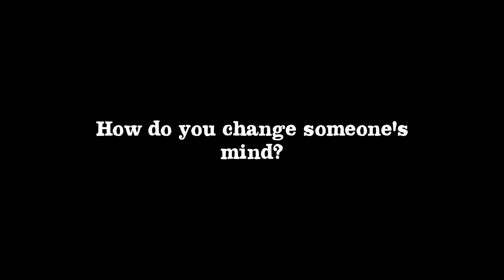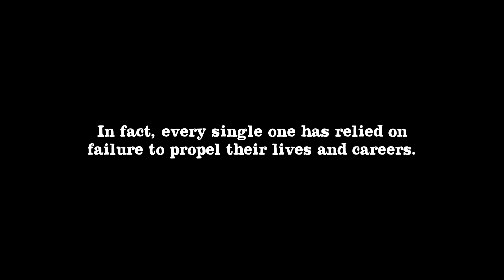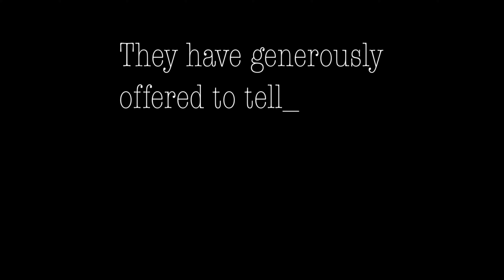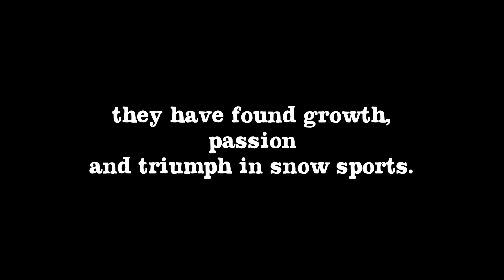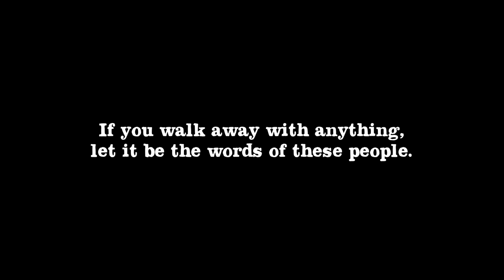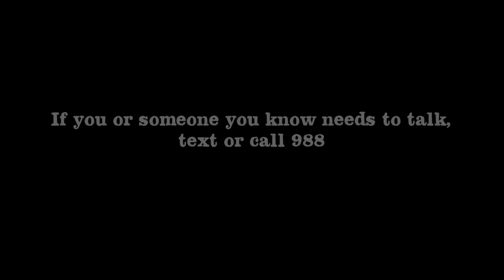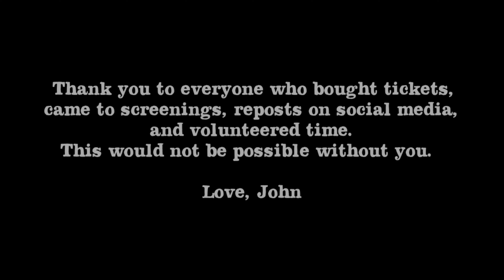Mountain In My Mind 2: Tragedy Into Triumph [4K FULL FILM]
Tragedy Into Triumph is the 2nd film from Mountain in My Mind and John Padilla. The film features male and female professional skiers and snowboards and their words about mental health in the snow sports industry. This breakthrough film follows in the footsteps of last year's film by interviewing skiers across the “Suicide Belt” in the Rocky Mountain Region of the United States, as well as showcasing their skiing abilities.

The film has one goal: Destigmatize talking about mental health and suicide in the ski industry.

The film features nearly every type of skiing and boarding, including: backcountry skiing, backcountry freestyle jumps, olympic halfpipe skiing, park skiing, resort skiing, freeskiing, snowboarding, snowmobiling, rail skiing, and freeriding.

Athletes and Interviewees include (in order of appearance): Benni Harrington, Alex Thisted, Derek Shreiner, Ski Patroller Eric, Sarah Dolan, Jack Clark, Bobby Sullivan, 10th Mountain Freeride, Matty Marks, Ashlyn Baird, Logan Smith, Jerome Anderson, and John Padilla.

Presenting Sponsors Include: FlyLow Gear, LINE Skis, Solvista Health, and Yellowstone Club Community Foundation.

Supporting Sponsors Include: PitViper, VIIA Hemp Co., BombSnow Magazine, Treefort Lifestyles, Zipline Ski, PowTech MFG, Phunkshun Wear, Titan Straps, PWR Gum, Newschoolers.com, and JackStrong17.

The film will screen in more than 20 locations across the world for Suicide Prevention Month in September (and October) including: Bozeman, MT; Big Sky, MT; Denver, CO; Salt Lake City, UT; Logan, UT; Westcliffe, CO; Canyon City, CO; Salida, CO; Leadville, CO; Summit County, CO; Vail, CO; Steamboat Springs, CO; Boulder, CO; Fort Collins, CO; Bend, OR; Portland, OR; Seattle, WA; Lake Tahoe, CA; Driggs, ID; Jackson, WY; Revelstoke, BC; Wanaka, NZ; and more!

Directed and Narrated by John Padilla
Edited by Jack Dana
Filmed by John Padilla, Sarah Dolan, Chris DeJohn, and Derek Schreiner
Title Animation by Randy Fugler - Fortified Graphics
Artwork by Liam Johnston - Ooz Blue

Made Possible by:
FlyLow Gear - Noah Howell and Dan Abrams
LINE Skis - Jake Dube, Connor Clayton, and Steven Hartl
Solvista Health - Jill Anderson, Brian Turner, Patrick Dressel, and Sarah Briggs
PitViper - Justin Latimer
VIIA Hemp Co. - Max McKendry
BombSnow Magazine - Todd Heath
Yellowstone Club Community Fund - Shannon Steele
Treefort Lifestyles - Kevin Perron
Zipline Ski - Chuck Heidenreich
PowTech MFG - Riley Daily
Phunkshun Wear - Jay Badgley
Titan Straps - Cam Lawson
PWR Gum - Isaiah Renner, Jakim Ricketts, and Kyle Stone
Newschoolers.com - Twig, David Zorko, and Peter Matlashewski

Special Thanks to:
The athletes and interviewees: Benni Harrington, Alex Thisted, Derek Shreiner, Ski Patroller Eric, Sarah Dolan, Jack Clark, Bobby Sullivan, 10th Mountain Freeride, Matty Marks, Ashlyn Baird, Logan Smith, and Jerome Anderson
Everyone’s Mom and Dad, you are our heroes.
Grandma Maggie
The Landon, Fitzgerald, Velasquez, and Jimenez Families
Mindy Marriot - Reaching Everyone Preventing Suicide and Mental Health Coalition of Teton Valley - Sara Mckeown White
Utah Freeskier Society - Sophia Paradis and Teigen Edmundsen
Mac Toblerone, Karsen Kramer, Cayden Lang, Alex Nikiforuk, and Cam Mahoney
Level Nine Sports, Valians Sports, and Out of Collective
UNR Lake Tahoe, Lone Pine Gear Exchange, and Avid Cider Co.
Beaver Creek Resort, Copper Mountain Ski Resort, and Monarch Ski Area
CSU Snowriders, CU Freeskiing, PhD Skis, U of U One Love
Teddy Goggin, Miranda Galbraith,  860 Media, and Alex Schlopy
Big Sky Youth Empowerment, Alta Community Enrichment, and Clare Chapman
Weston Boards, Monster Army, Marker/Dalbello/Volkl, Smith Optics, Wear Leathers, WNDR Alpine
MSU Exponent - Liam Gray, RMC Counseling SLC, Wasatch Magazine
Blair Anne Hensen - Open Routes Adventures, Roundhouse Sports - James, and Michaela Nestelberger
Zach Thomson, Matt Lefebre, Chesney Boal, and Bradley Harvey
JackStrong17 - Rick and Jeanine Padilla, Gio, Lily, Nina and more.

Sync ID: MB01FMNTUSKYPGO
Sync ID: MB01J1JZ1ZUPRTU
Sync ID: MB0153FSLVNPZBM